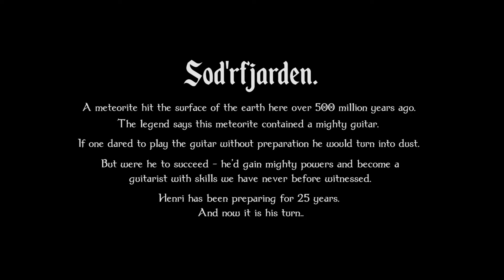H.A.B - Henri Aalto Band : Up in Space Full Version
Can the silver guitar be tamed?
500 million years ago a meteorite struck Sod'rfjarden. According to legend, it contained a mighty guitar. Henri Aalto, lead guitarist of the art-rock band from Finland, embarked on a search. Will he manage to tame the silver guitar?

The video makes use of key elements of the landscape of Ostrobothnia in northwest Finland. Flat countryside, lonesome barns, endless pine forests. Above it all the mountain, former site of mystical rituals, now a ski jump. What keep they people here alive – earnestness or madness? The music expands well into the space, it is metallically hard and yet at the same time soft.

With “Up In Space”, Light Tide Productions Oy Ltd has produced the second video for H.A.B. The screenwriter and director was Samuel Glassar. “I like making videos with a complex story. The music by HAB – Henri Aalto Band makes it easy for me. At its core is the dialogue between the virtuoso guitar and the piano, drums and bass. There is no song. Images are conjured through listening, without being disturbed by words,” explains Glassar.